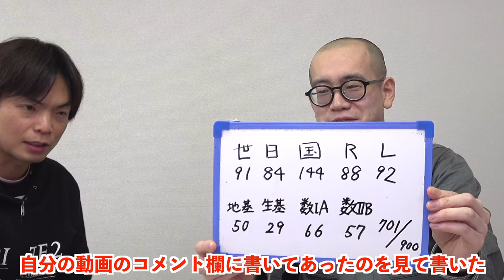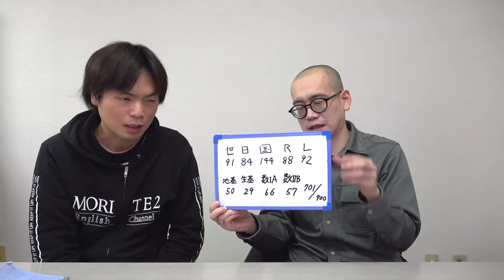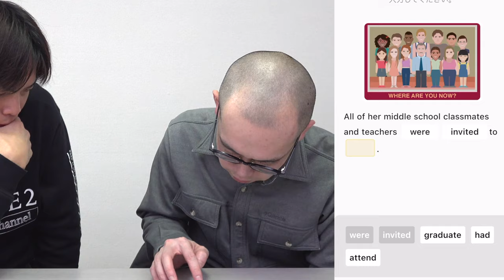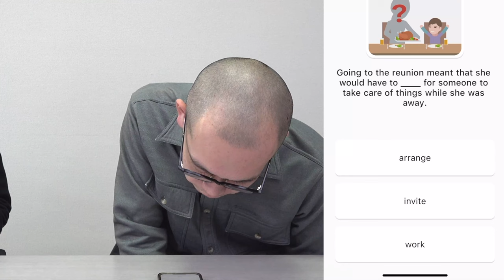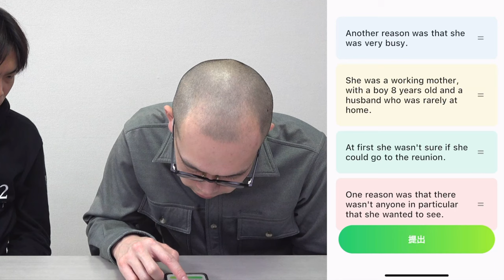【共通テスト失敗】TAWASHIが東大2次試験に向け英語の特訓に挑む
動画内で使用したLingoChampはこちらからダウンロードできます

共通テストに失敗したTAWASHIさんに東大の2次試験英語リスニングの対策をしました

‹出演者情報›
もりてつ
発音指導士